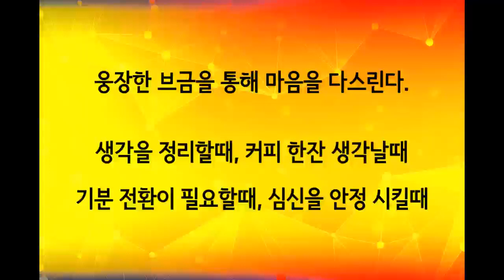어디선가 들어본 BGM 빠져든다. The Rising, Sarabande, Magenta, Interstellar Mood, Immortality, Chariots of War,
후회없는 선택, 익숙한 선율, 그때 그 감동, 장면들이 떠오른다, 어디선가 한번쯤 들어본 듯한 익숙한 BGM 듣다 보면 아~~하 ..알게 된다. The Rising - Aakash Gandhi, Sarabande - Joel Cummins, Magenta - Sextile, Interstellar Mood - Nico Staf, Immortality - Aakash Gandhi, Chariots of War - Aakash Gandhi